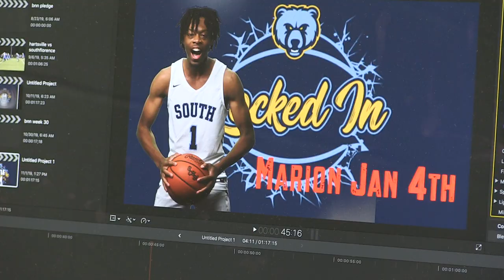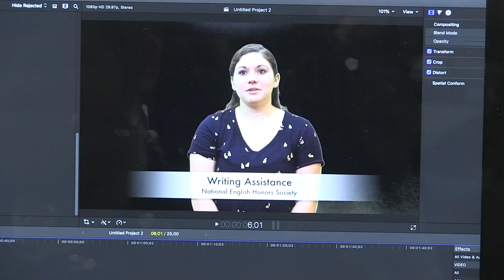Video Broadcasting Program at South Florence High School | Program Highlight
The Video Broadcasting Program at South Florence High School gives students real world experience on the many technical aspects of creating video programs and documentaries. The state of the art video studio offers students the chance to learn video editing, operate cameras, sound and lighting equipment along with writing and performing.